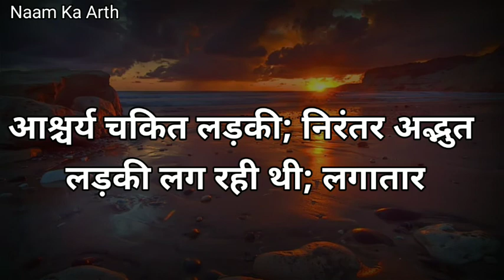Akshita Name Meaning In Hindi | Akshita Naam Ka Arth | Akshita Naam Ka Matlab |Gir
Video Tittle : Akshita Name Meaning In Hindi | Akshita Naam Ka Arth | Akshita Ka Arth | Akshita Naam Ka Matlab |Girl Names